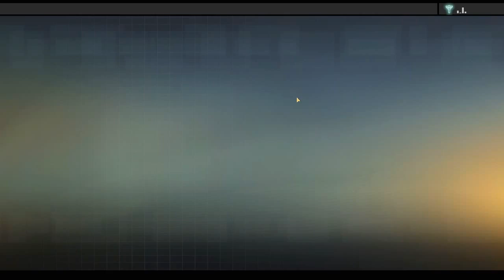Flirting With A Reporter Is Bad For A Spy - Let's Play: Alpha Protocol #14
If you LIKE the video give it A big thumbs up and SHARE!
It is all very much appreciated!